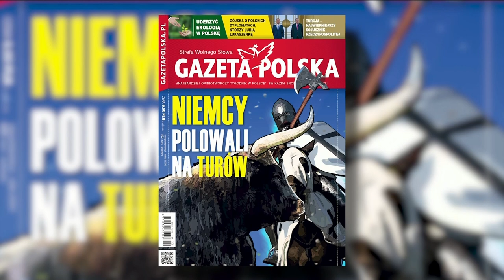Petru na listy PiS pliz - Jacek Sobala | Mówi Się 1/2